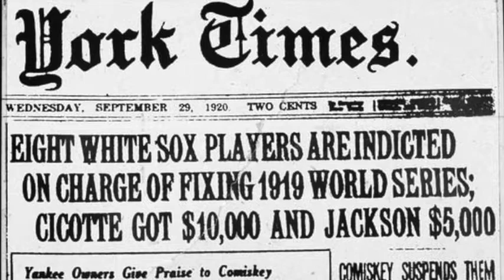"Give Us Back Our Game" by Van Wagner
Just to be clear. The 1st verse pays tribute to players like Ripken and Koufax who have real records.

from the 2014 album "The Fringe".  Please support Van Wagner on itunes or by ordering a CD